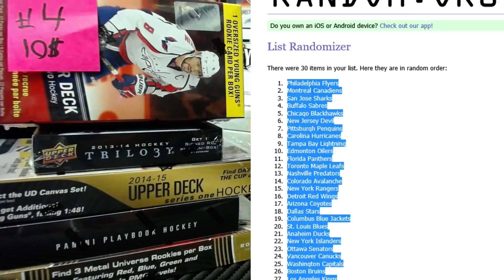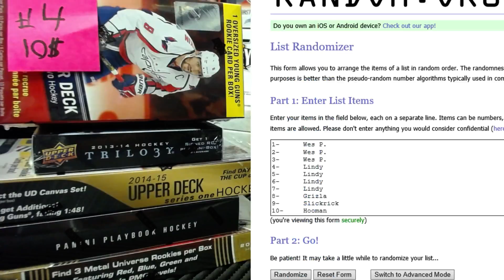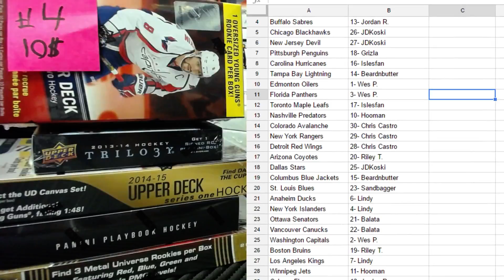HOBBYBOX604 GROUP BREAK #841 *HOCKEY* $10 Pick Your Box Special #4 TEAM RANDOM